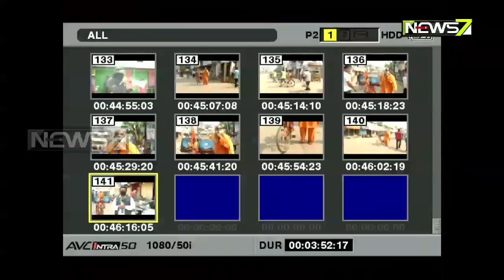ଲକ୍‌ଡାଉନ୍‌ରେ ଘରୁ କରୋନା ସଚେତନତାର ବାର୍ତ୍ତା ଦେଉଛନ୍ତି ଜୟପୁରର ସମାଜସେବୀ ବାବୁ ଭାଇ